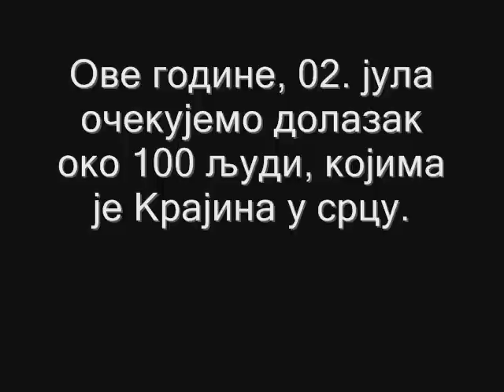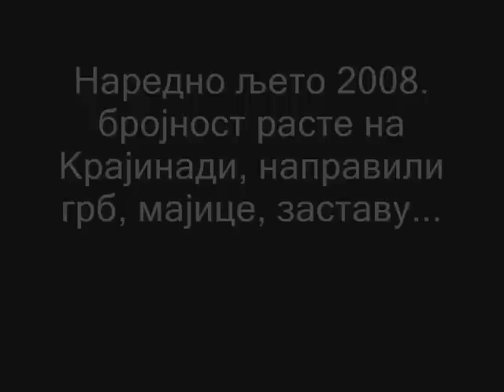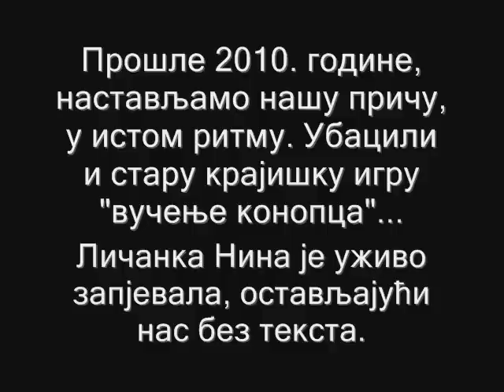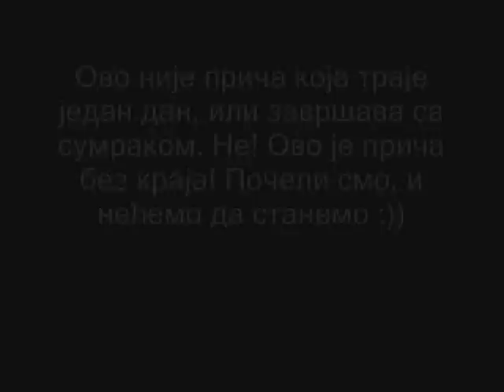Видео најава: Крајинада 2011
Спрема се  пета Крајинада која ће се одржати 02. јула 2011. године, на истом месту - београдска Ада.

О атмосфери и да не причам како ће бити добра, јер долази заиста сјајна екипа момака и девојака, који ће да запевају, заиграју... уз клопу, пиће, купање, фудбал, традиционалне крајишке игре... ОВО ДРУЖЕЊЕ ЋЕ ВАМ ОСТАТИ НЕЗАБОРАВНО! Улазак ће се плаћати, али не велике суме новца... 350 динара, можда и мање. Биће за тај новац пиће, и мезетлука (остало смо видели да одузима време, и новац, па прескачемо).
Мајице ћемо такође имати ове године беле боје, које купујете по жељи, а не по обавези (куповином тих мајица помажете угрожене српске породице у Крајини).

Зато вас и позивамо у име свих људи који се труде око Крајинаде 2011, да дођете 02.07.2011. на Аду, у 12 сати (на улаз код камења)... чистог срца, са осмехом на лицу, а за остало ћемо се ми побринути. Што каже једна чланица КФ, "немојте тражити изговоре, тражите разлоге да дођете". Биће сјајно као и прошлих година. Немојте се оптерећивати ако не дођете тачно у 12 сати код камења, јер Крајинада не траје 2 сата, па да ће те нешто пропустити... траје сатима, па и ако дођете мало касније добро сте нам дошли! ;)

Поздрав сивма, уз наш слоган: КРАЈИНАДА - ТАМО ЂЕ СМО МИ!